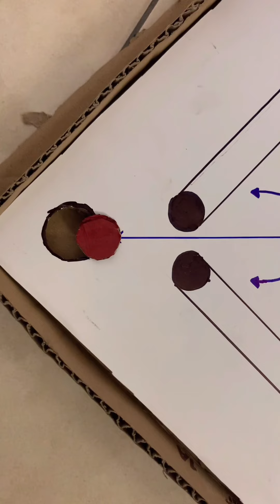MINI PROJECT CARROM BOARD !!!